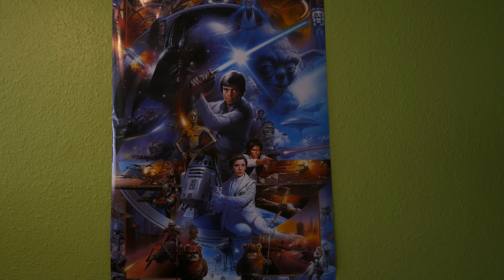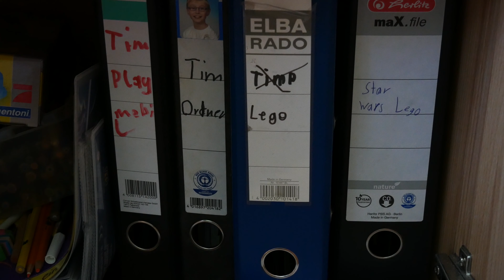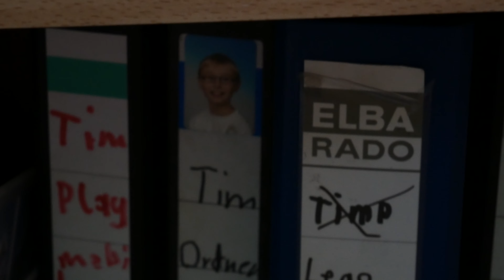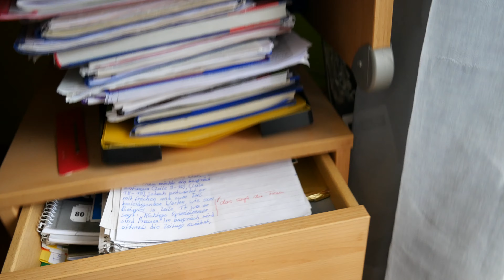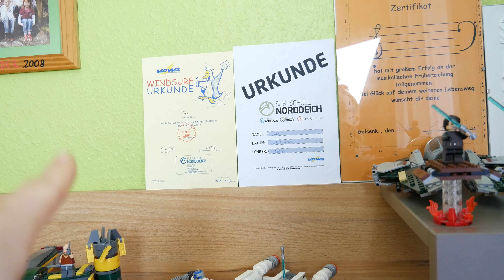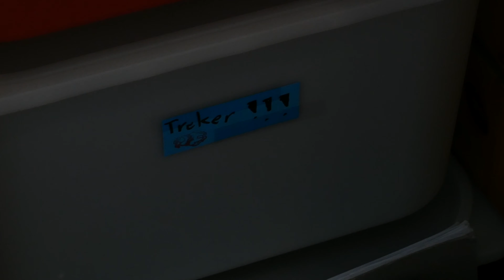Roomtour | So sieht mein anderes Zimmer aus | 4K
Danke für anschauen! Schaffen wir die 10 Likes? Lasst doch gerne ein Abo da! Wie hat euch das Video gefallen? Lasst es mich wissen! Liebe Grüße Tim